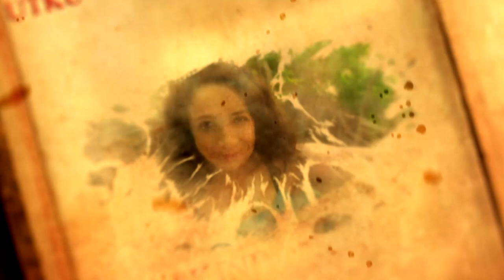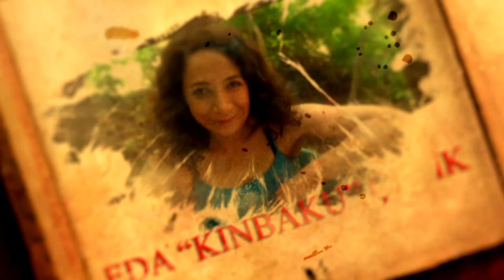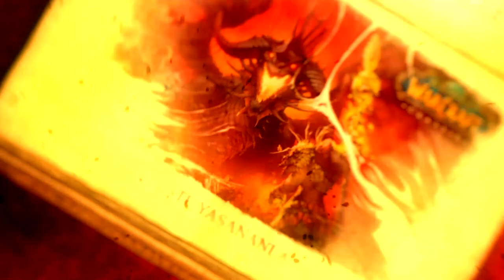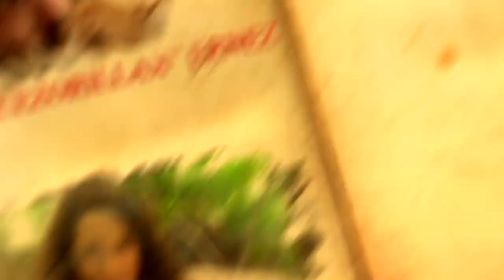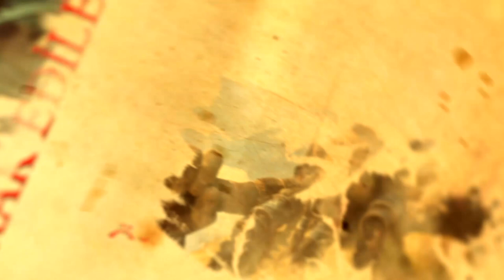Lore Konseyi - Bölüm 10 - Nathrezim - Dreadlord - Bölüm 2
Lore Konseyi'mizin 10.bölümünde Nathrezim ırkından (dreadlord) bahsetmeye devam ettik. İzleyicilerimiz ile etkileşimli bir yayın oldu. Kendimizin çok keyif aldığı bu yayının tekrarını sizlere sunuyoruz. Keyifli seyirler dileriz :)